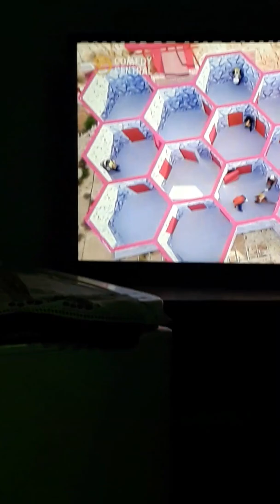Osvaldo Principi en Takeshi's Castle (Parte 1)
Osvaldo Principi en el programa japonés Takeshi's Castle en Comedy Central Latinoamérica.